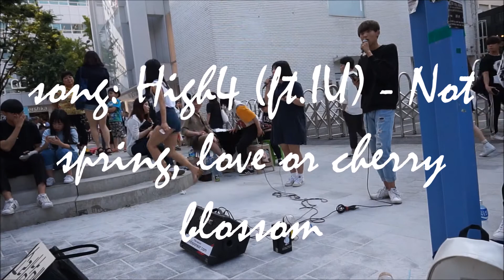KOREA - DAY 8 & 9 (HONGDAE & EWHA WOMEN UNIVERSITY)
Song: I Love You, I Remember You - I.O.I

Shot on: Sony A5000 and iPhone 6S